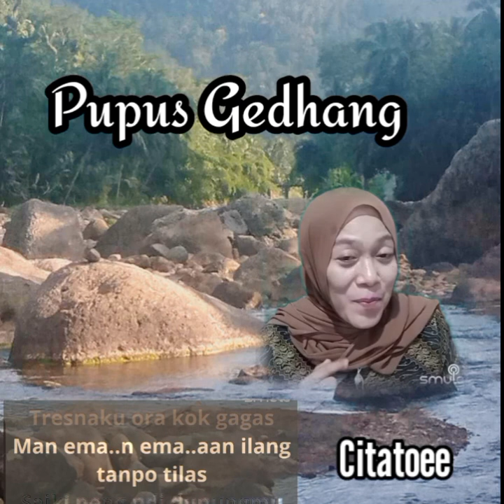PUPUS GEDANG 🦃 Karaoke Bareng Citatoee